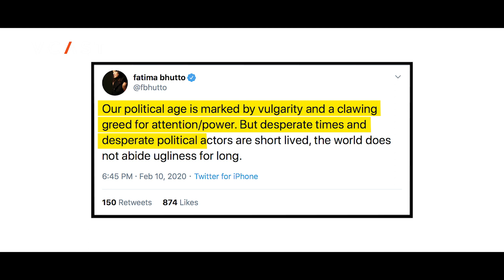Fatima Bhutto and the stories around us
"People are essentially allergic - to intolerance, to hate, to division," says acclaimed author Fatima Bhutto, "The world doesn't abide ugliness for long."

Her latest book, "New Kings of the World," takes a deep-dive into the meteoric rise of Turkish dramas, Korean-Pop Music, and Indian cinema - the influence of which extends far beyond the borders of the countries they originate from.

In pre-Covid times, we sat down with Fatima Bhutto at Liberty Books to talk about this transcendence of cultures, its impact of globalization, the fragility of hidden agendas, and her experiences of researching for New Kings.

"As audiences, we are sensitive, without realizing what we are sensitive to"

In this deeply insightful conversation, she also presents her views on the toxicity of online discourse, the emergence of TikTok as a business entity, and the direction Pakistan's story can take, moving forward.

This interview is part of our Authors of Pakistan series, where we profile the country's best and brightest minds who have been globally recognized for their contributions to the written word.

0:00 - Intro
2:11 - Writing 'New Kings' and the experiences you had
3:45 - Impact of globalisation - is it more bad than good?
4:53 - Media as a driving force in global culture
6:11 - The influence of pop culture on society
6:51 - Rise of 'influencers' and their impact on culture
7:41 - Discourse on social media: is the toxicity new?
8:46 - What should Pakistan be doing more of?
10:01 - Pakistan saaf kaisay hoga?

To explore stories on inspiring personalities, entrepreneurs, and thought leaders who play an integral role in shaping our shared world, visit our